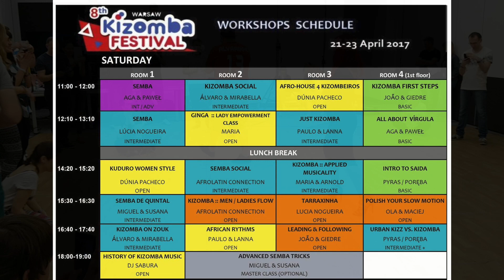8th WKF - Alvaro and Mirabella - Kizomba Social (INT) - DEMO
Artist: Alvaro and Mirabella
DEMO: Kizomba Social (INT)

Thanks to Geir for the recording.